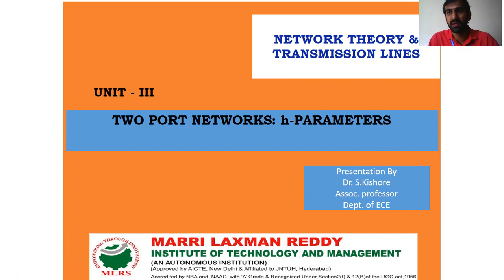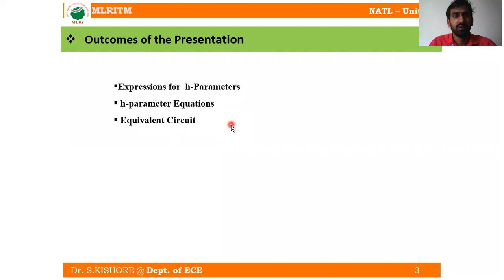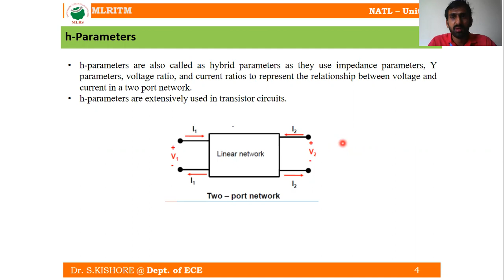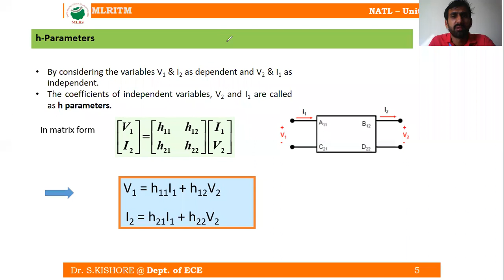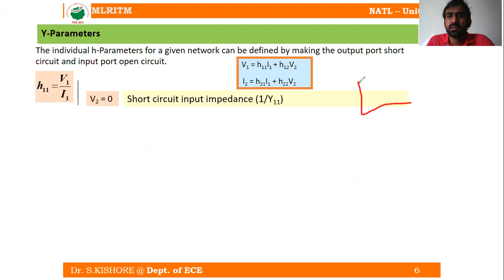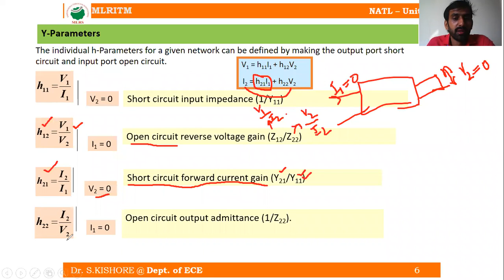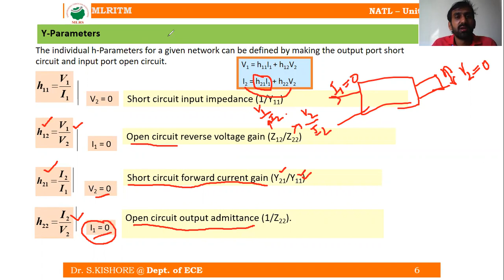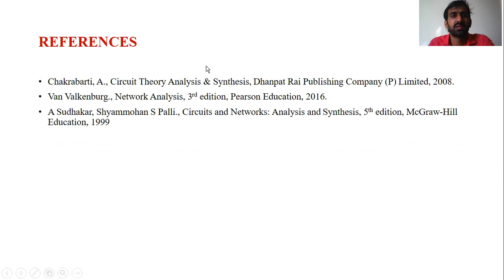Two Port Networks: h-Parameters|Networks and Transmission Lines| MLRITM|ECE